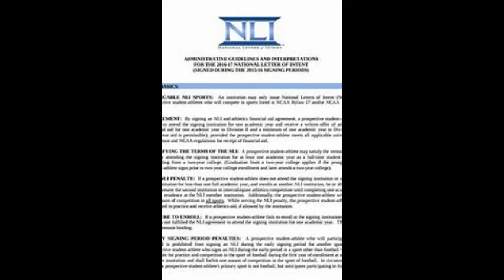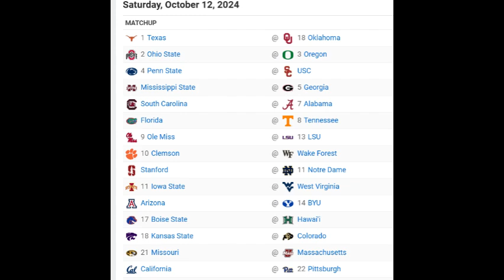Ep 92 Break Em Off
Youtube Chapters
00:00 Intro
WNBA finals
03:35 Robert Saleh fired from NY Jets
07:40 NCAA eliminates letters of intents
10:44 College Football Week 7
17:00 NFL Week 6
21:11 Cissy Houston passed away
23:48 Daniel Kaluuya honored with a statue in his hometown (Leicester)
27:50 YSL court case (Sheriff Pd officer arrested)
31:19 Ray J
34:19 Sidney Starr and Eddie Winslow (Darius McCrary)
36:44 What's wrong with these? Baby Parent Culture (Baby Ma/Baby Daddy)
47:45 What are your obligations to your friends? Mike Vic on Vlad